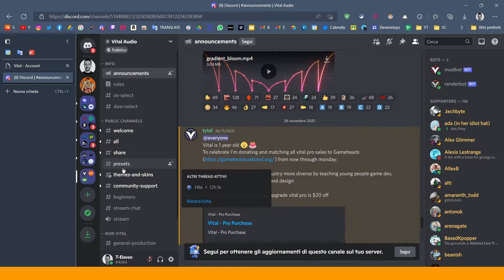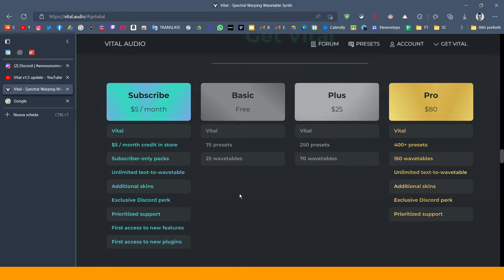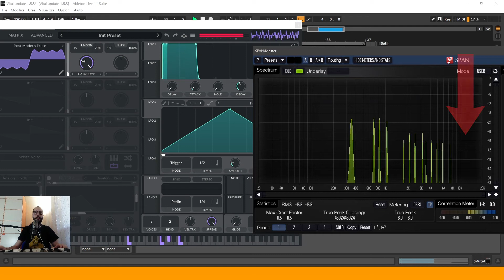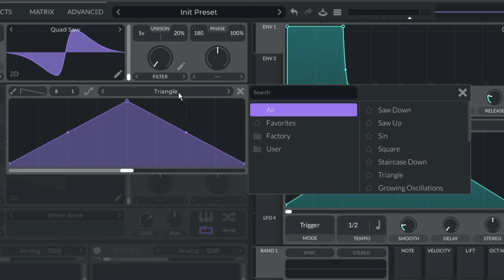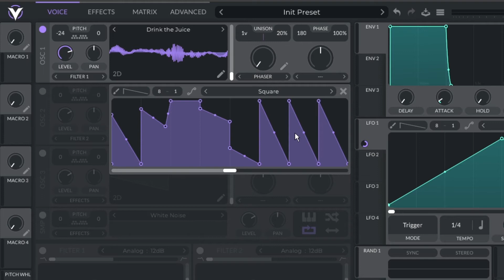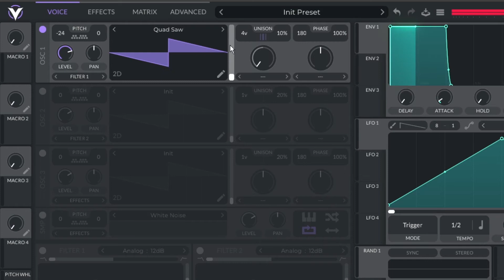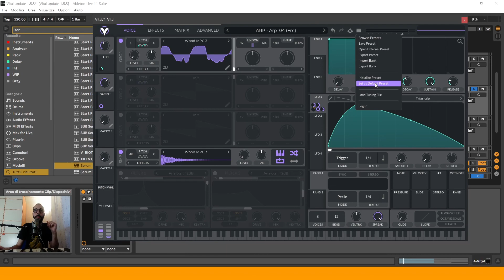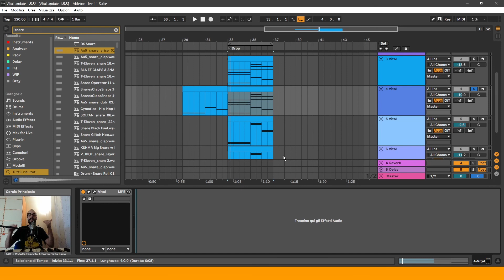VITAL 1.5.3 è finalmente qui! Ecco tutte le novità di questo Synth GRATUITO e POTENTE.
In questo video vi parlo del nuovo aggiornamento di Vital, un plugin davvero potente, versatile e completamente gratuito. Ci sono stati diversi miglioramenti a livello grafico, di prestazioni e di nuove caratteristiche.

🔖 Capitoli
00:00 Intro
03:16 Da dove si scarica
04:26 Miglioramenti grafici e prestazioni
05:13 Undo e Redo
06:09 Novità su Spectral Morph
06:27 Data Compress
07:01 Random Amp
08:22 Spectral Filter, Flanger e Phaser
11:47 Octave + 7 & Sub Harmonics unison
14:02 Altre dettagli
17:14 Conclusione